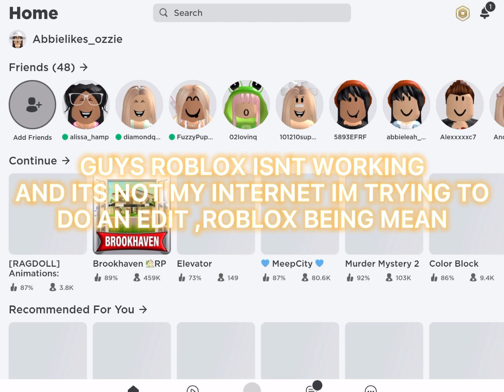Send help pls